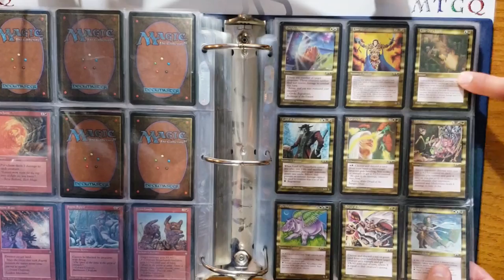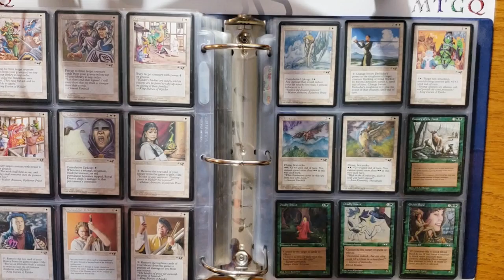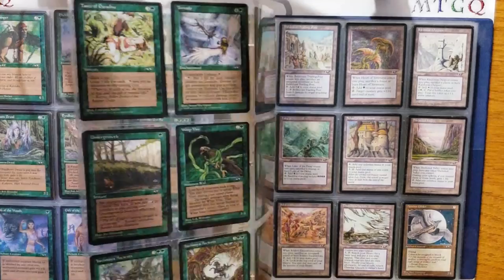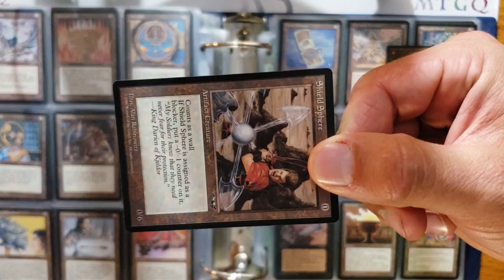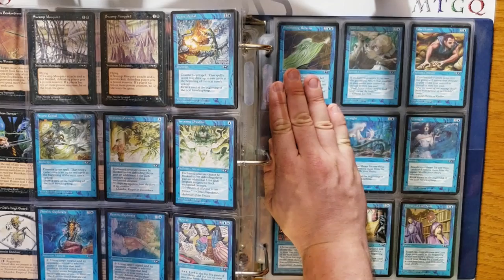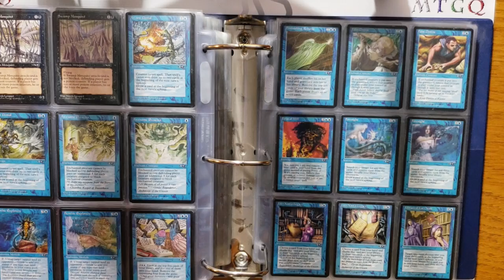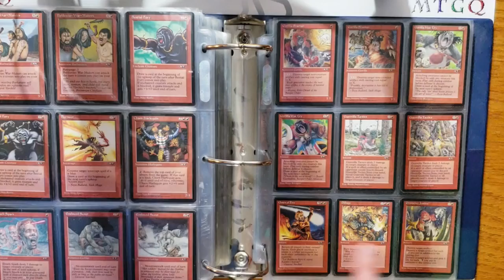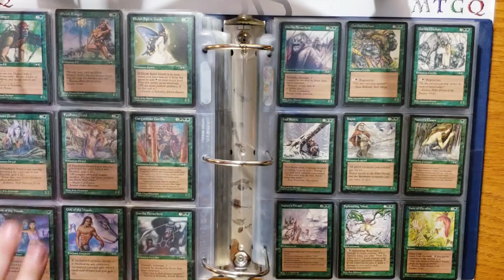Alliance Set Chat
Credit